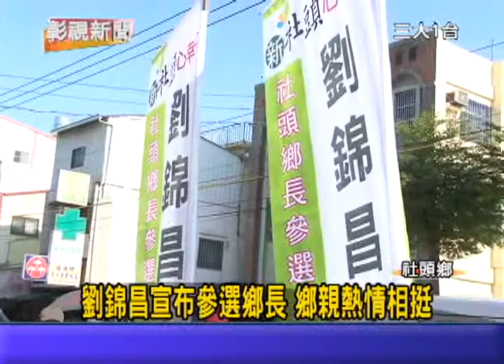1030115 07劉錦昌宣布參選鄉長 鄉親熱情相挺